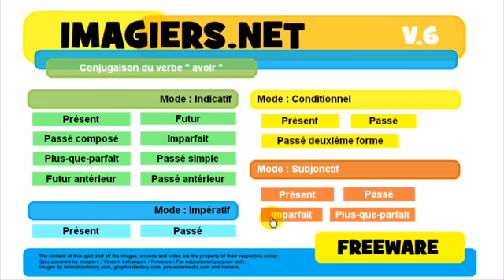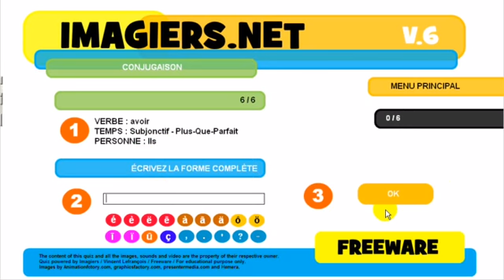French lesson # Conjugaison # avoir